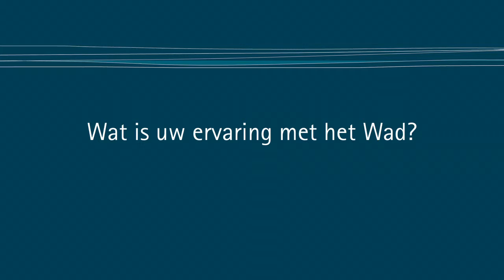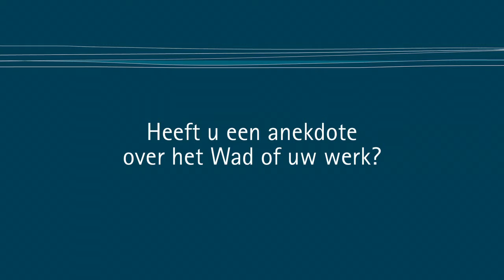De verkeerde boot(Harlingen)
Ontdek de spannende verhalen en de fascinatie voor de Waddenzee: De Verhalenjagers bezoeken de mooiste lokaties van het UNESCO werelderfgoed. De beste bijdrdagen zijn hier gepuliceerd. Lees meer over de verhalen van de jagers op